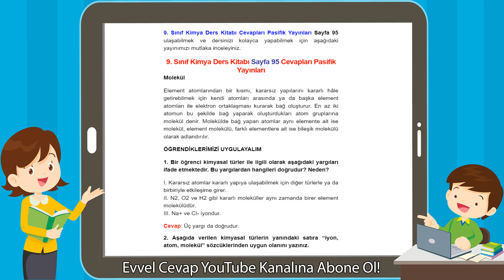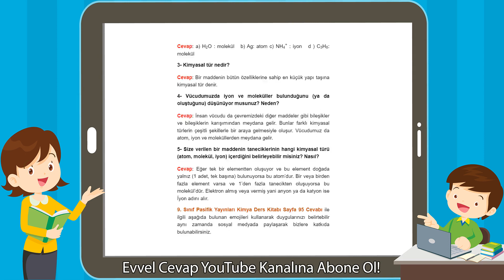9. Sınıf Kimya Ders Kitabı Sayfa 95 Cevapları Pasifik Yayınları